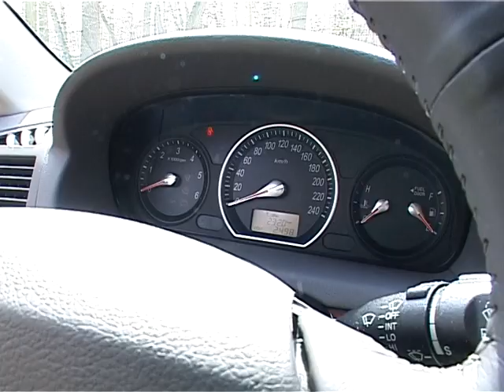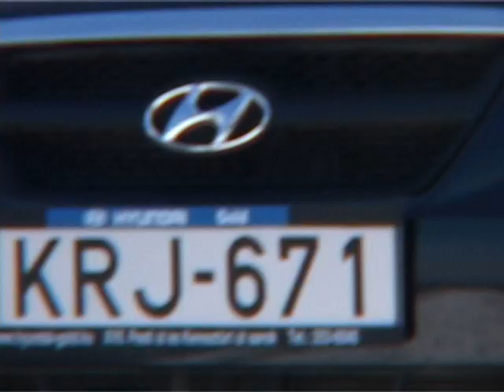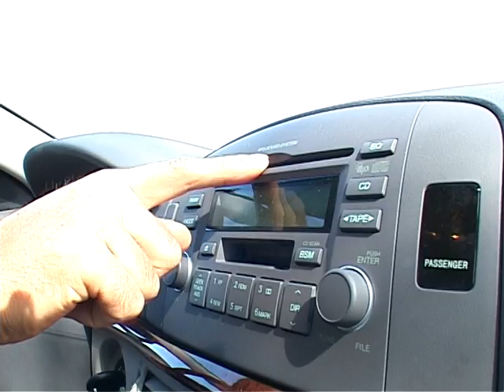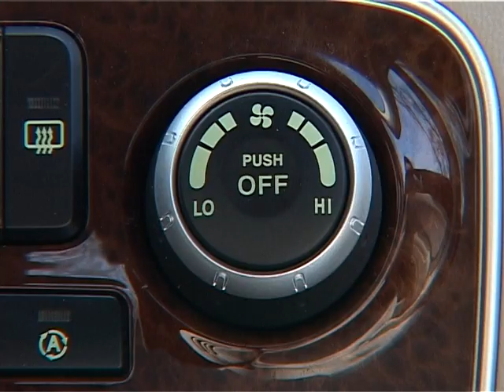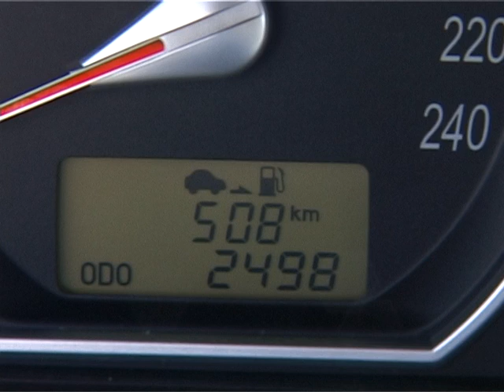Hyundai Sonata 2.0 d. teszt Gajdos Tamással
2007.
Műsorvezető: Gajdos Tamás
Operatőr-vágó: Pethő Balázs